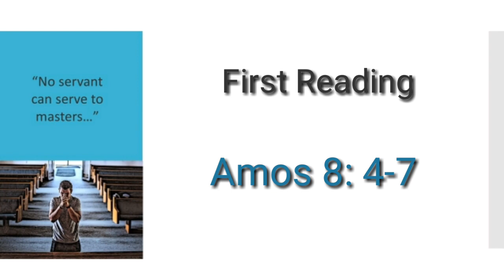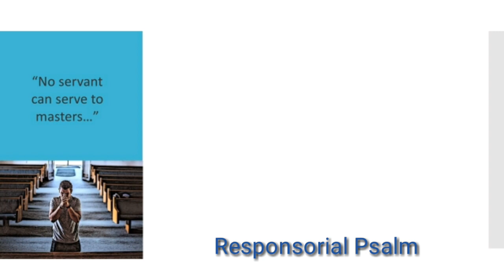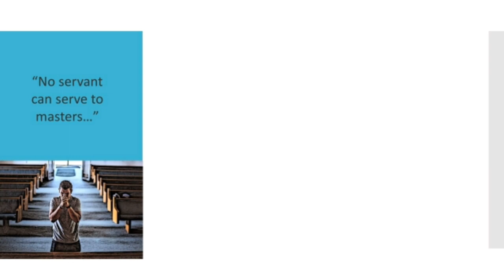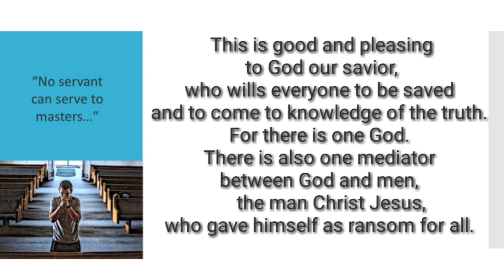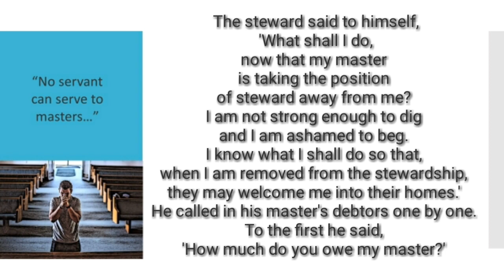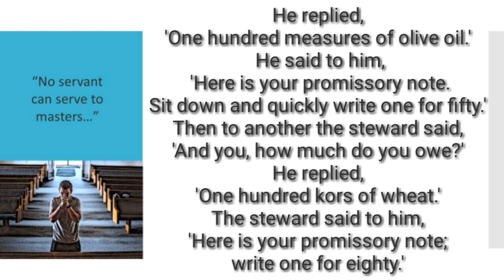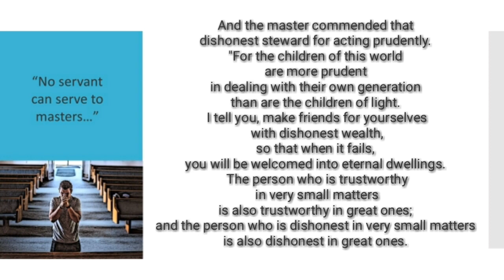Daily Reading for September 22, Twenty-fifth Sunday in Ordinary Time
In this Daily Reading for September 22, Twenty-fifth Sunday in Ordinary Time, Jesus says "No servant can serve two masters."

Let us not forget God in our daily lives, despite the emergence of the internet and the popularity of social media.

In fact you can use social media to spread the word.

Have a great day and always keep God in your hearts!